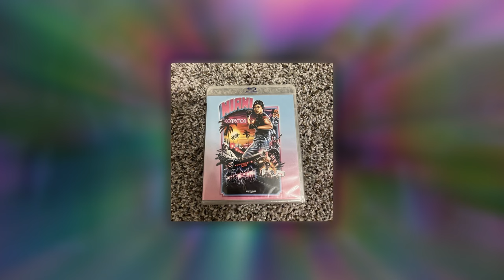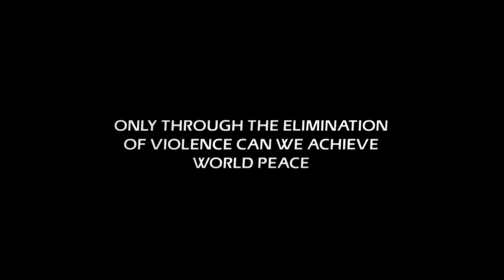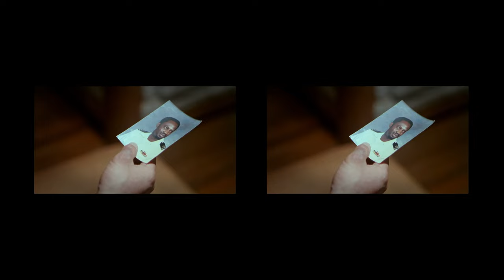Miami Connection (1987) - TYTD Reviews (Ft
Miami Connection 1987 TYTD

Dear 'Theater Goers', Miami Connection has taught me that violence both solves nothing and solves everything. Im not sure how to feel about that but I digress; I'm so sorry I failed you.  I will rebuild, better and fancier than before. I'll make it so Dan can't set off a chain reaction like this again. That pillocking (censored by youtube) pile of (censored by youtube)  can take that thing you call a hand and (censored by youtube) will not turn you to rubble again. Anyway, I gotta get back to construction...See you there. - Triv

Contents:
00:00 - Intro
00:08 - Parcel Bomb Intro
02:08 - Overview
05:57 - The Plot (With Triv!)
10:16 - The Script (Dan)
16:34 - The Script (Triv)
17:43 - The Direction (Dan)
19:52 - The Direction and Cine (Triv)
21:16 - The Cine (Dan)
22:01 - The Performances (Dan)
22:40 - The Performances (Triv)
23:43 - The Soundtrack (Dan)
24:20 - The Soundtrack (Triv)
24:44 - The Release History
26:27 - Final Thoughts (Triv)
27:19 - Final Thoughts (Dan)
28:20 - THE THRILLING CONCLUSION!

If your new here why not check out my "Beginners guide" playlist featuring some of my all time favourite reviews!:

Synopsis:
The year is 1987. Motorcycle ninjas tighten their grip on Florida's narcotics trade, viciously annihilating anyone who dares move in on their turf. Multi-national martial arts rock band Dragon Sound have had enough, and embark on a roundhouse wreck-wave of crime-crushing justice. When not chasing beach bunnies or performing their hit song "Against the Ninja," Mark (taekwondo master/inspirational speaker Y.K. Kim) and the boys are kicking and chopping at the drug world's smelliest underbelly. It'll take every ounce of their blood and courage, but Dragon Sound can't stop until they've completely destroyed the dealers, the drunk bikers, the kill-crazy ninjas, the middle-aged thugs, the "stupid cocaine"...and the entire MIAMI CONNECTION!!! —MiamiConnection